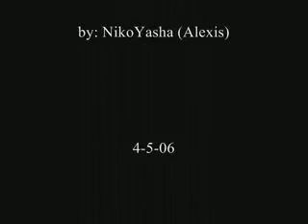Gravity of Love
After listening to Gravity of Love for almost over a week I got this idea. So I created this movie last night. Now here's a note. The person speaking for the intro is ME!! Okay. I hope you enjoy! ((Also Spoilers for Oh My Goddess Movie!))